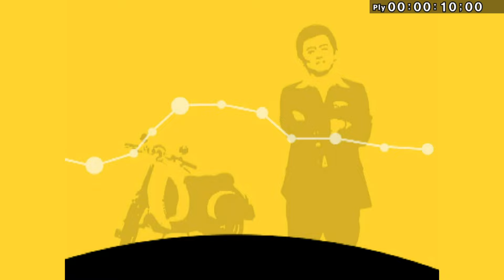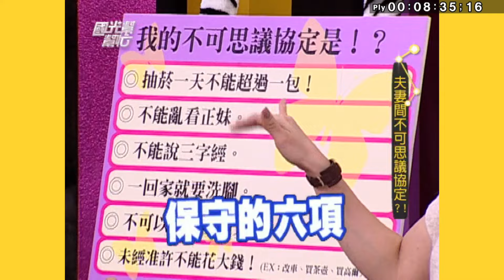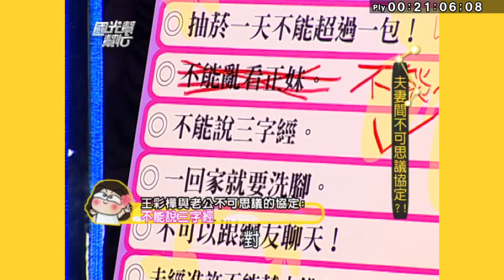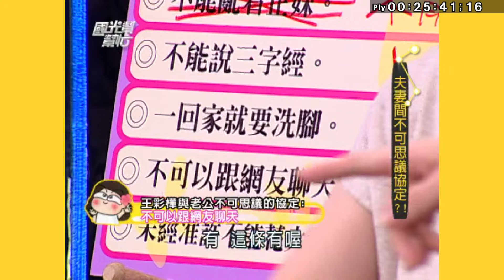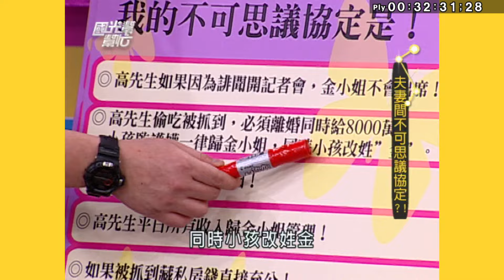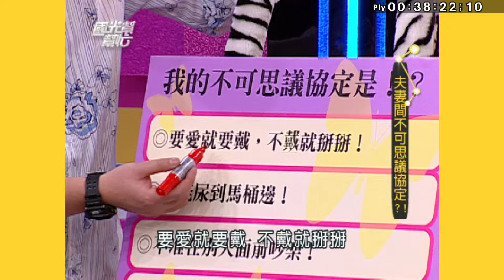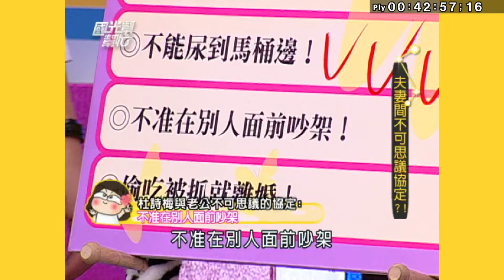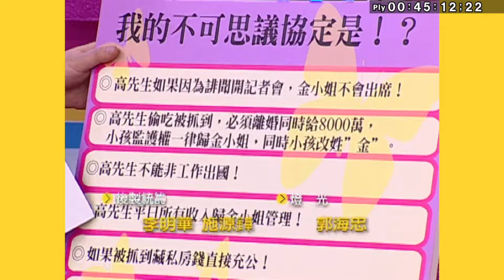夫妻間不可思議協定EP986｜國光幫幫忙｜20090303｜王彩樺 金友莊 杜詩梅 宋少卿 賴芳玉